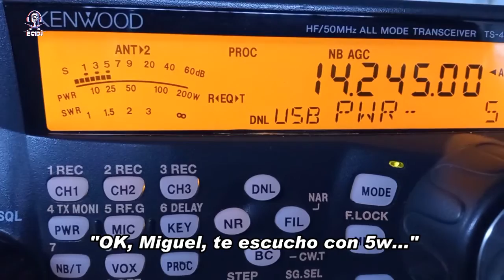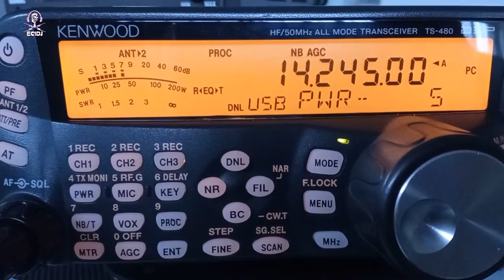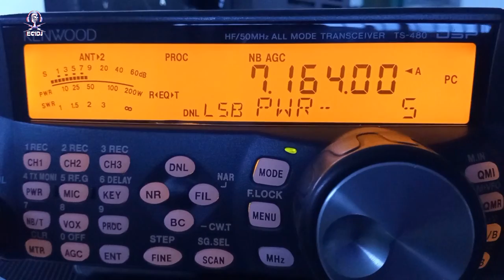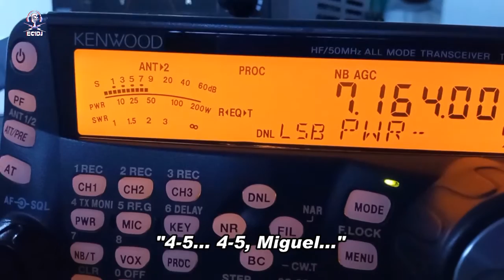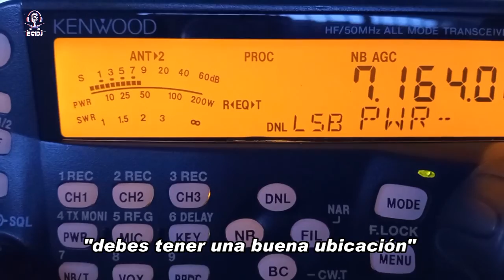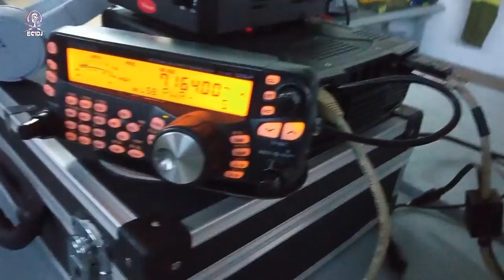Radioafición; Pura Magia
Dos comunicados realizados el mismo día en distinta banda, con nuestras antípodas, usando solo 5 vatios de potencia y un hilo de 13,5 metros arrollado en una caña de pescar de 10 metros, con un acoplador automático CG3000.

Gracias a VK3IO y ZL4RMF
Perdón por mi limitado inglés.

Explicación de por qué funciona el QRP.